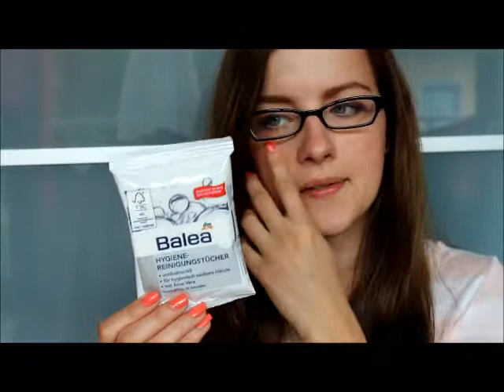Haul für den Urlaub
Ich war mal wieder in der Drogerie einkaufen aber diesesmal hauptsächlich für den Urlaub.
Ich hoffe das Video gefällt euch, lasst doch gerne euer Feedback da. (=